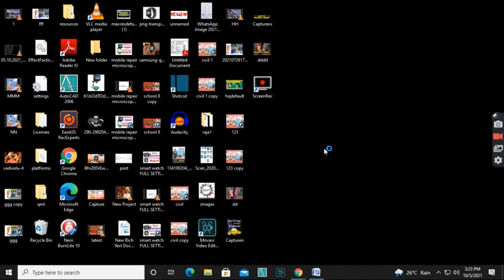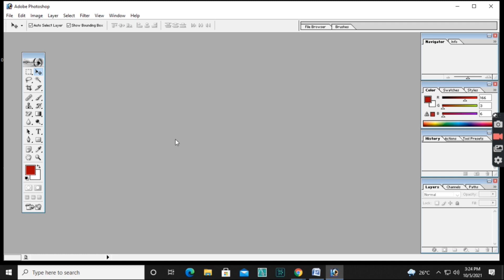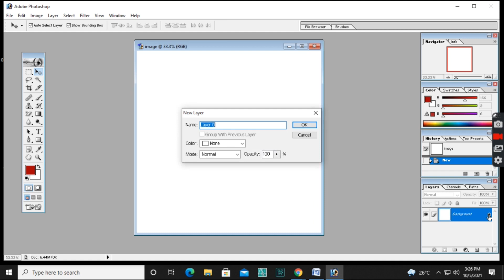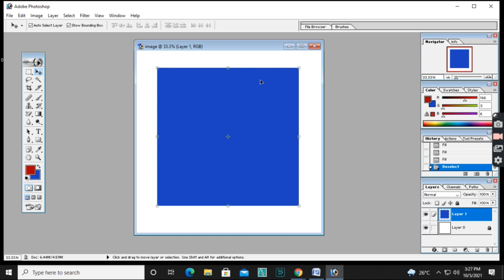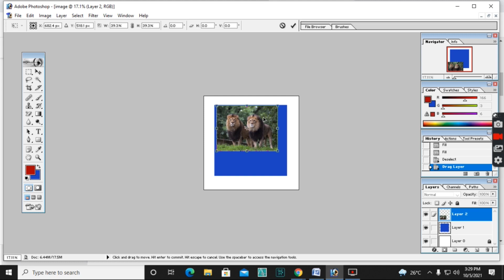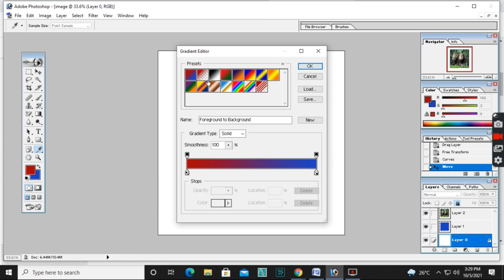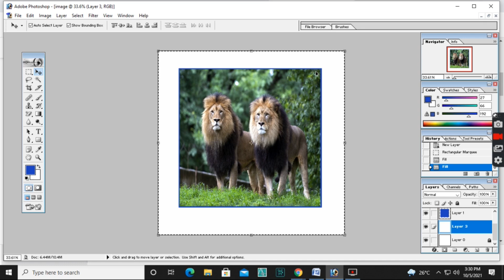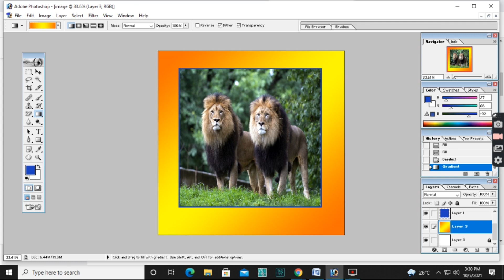Photoshop student basics Introduction & Lesson-1-தமிழில்